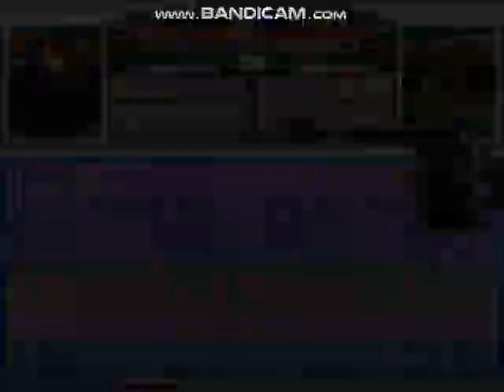MUGEN Request: Ryu & Kyo Vs Finn & Cassie Cage